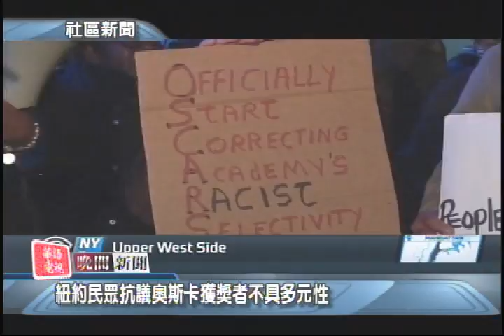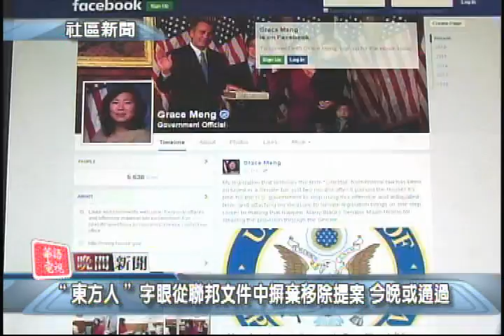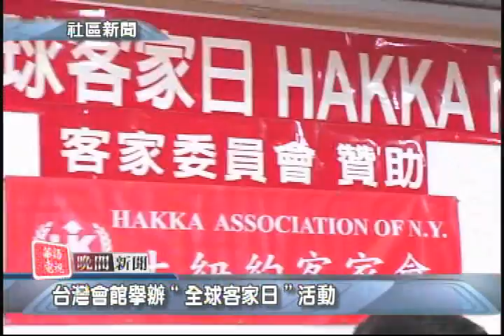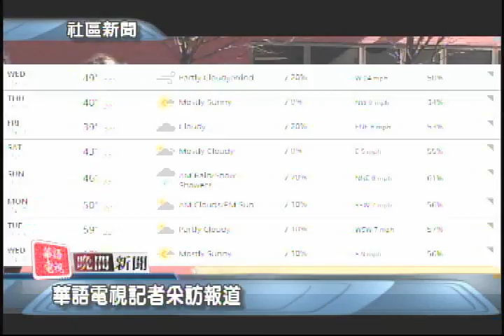華語電視 晚間新聞 02/29/2016